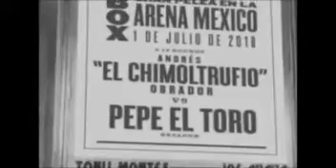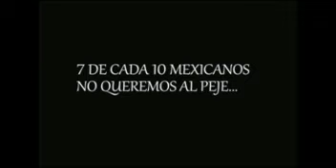"Muy buen 'meme', pronosticando la tercera derrota del comunista López AMLOco 'el funesto parásito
Millones de ciudadanos, repudiamos y odiamos a López AMLOco, queremos su total extinción terrenal.